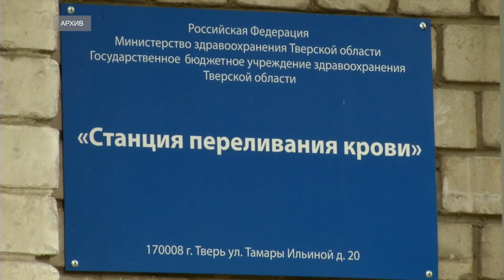Международный День донора